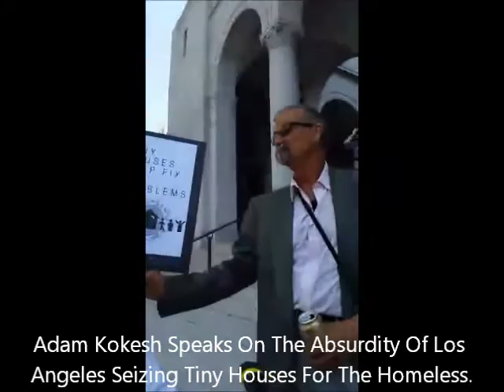Adam Kokesh On The Absurdity Of Seizing Tiny Houses From The Homeless.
Author Adam Kokesh speaks to Brian Engelman about the actions of the Los Angeles city officials who have taken away tiny houses that were built to shelter the homeless.

Just take a listen & offer your comments.

We're also on Instagram, And Periscope so join us there too.